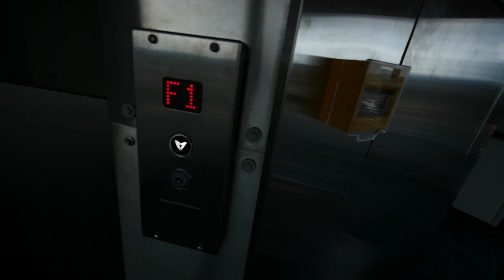Freeclimbing Glasgow tower *400FT*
Me and Ally went all the way to Scotland to climb this!(without safety equipment) let me know what you think! It's one of the craziest things i've done

Snapchat Marrkour